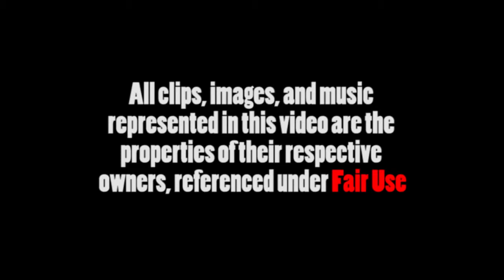Iconic Assembly - Next 15 Favorite Superheroes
Ink breaks down the first five in his second list of favorite superheroes!